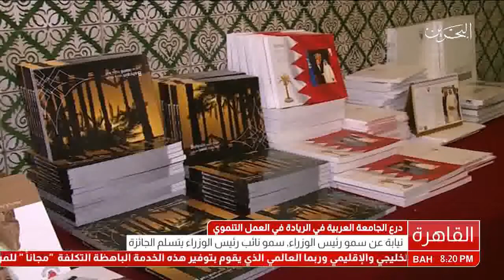البحرين : سمو نائب رئيس مجلس الوزراء يتسلم جائزة درع الجامعة العربية في الريادة في العمل التنموي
سمو نائب رئيس مجلس الوزراء يتسلم جائزة درع الجامعة العربية في الريادة في العمل التنموي